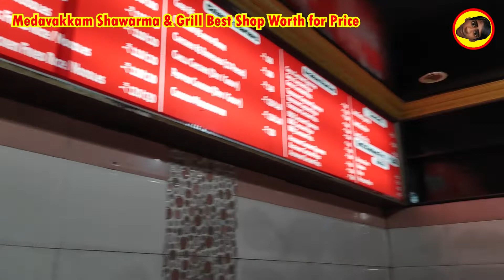Chicken Rice and Grill Best budget good taste food chennai | Shawarma & grill | Yaru Da Suresh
I went out to ECR beach Evening iam so hungry so i planned to had a Chicken rice and Shawarma and i planned to go for medavakkam Shawarma and Grill shop I ordered
Chicken Rice - 110/-
Grill half - 170/-

சிக்கன் ரைஸ் மற்றும் கிரில் சிறந்த பட்ஜெட் நல்ல சுவை உணவு சென்னை | ஷவர்மா & கிரில் | யாரு டா சுரேஷ்

நான் ஈசிஆர் கடற்கரைக்கு மாலையில் பசியாக இருந்ததால் ஒரு சிக்கன் ரைஸ் மற்றும் ஷவர்மா சாப்பிட திட்டமிட்டேன், மேடவாக்கம் ஷவர்மா மற்றும் கிரில் கடைக்கு ஆர்டர் செய்தேன்.
சிக்கன் சாதம் - 110/-
கிரில் பாதி - 170/-
நீங்கள் மேடவாக்கத்திற்கு அருகில் இருந்தால் வகுப்பில் சிறந்த சுவை மற்றும் நியாயமான விலையில் இதை முயற்சிக்கவும், நண்பர்கள் மறக்காமல் குழுசேரவும் மற்றும் லைக் பொத்தானைக் கிளிக் செய்யவும்